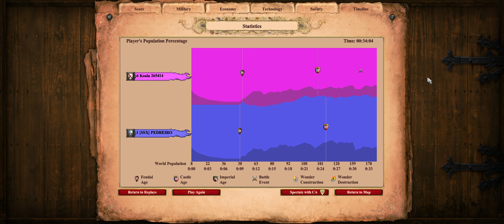1 x 1 - Land Madness - SS_Pedreiro x Koala 265414